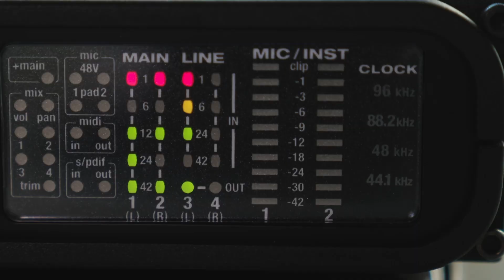Sonderveröffentlichung: BZ-Job-Talk – Arbeitsmarkt Rückblick und Ausblick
Was waren 2023 die großen Themen auf dem Arbeitsmarkt? Wo gab es Bewegung – wo eher Stillstand? Was erwartet die Personalabteilungen im kommenden Jahr? Auf welche Veränderungen und Dauerbrenner muss man sich einstellen?

All diese Fragen beantwortet Alexander Merk, Vorsitzender der Geschäftsführung der Agentur für Arbeit Freiburg im BZ-Job-Talk mit Moderator Andreas Seltmann. Ein informativer Austausch für alle, die neue Mitarbeitende oder neue Herausforderungen suchen.